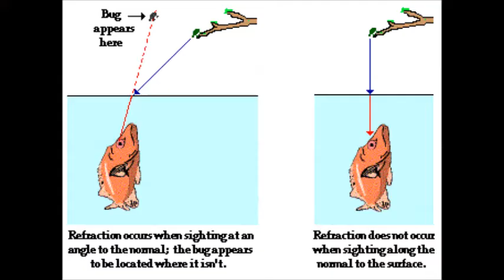Unique Archerfish Shoots Down Its Prey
One of the most unique fishes on earth, the Archerfish, takes down its prey by shooting it down with water droplets.